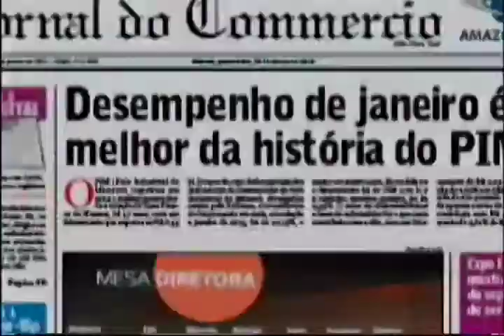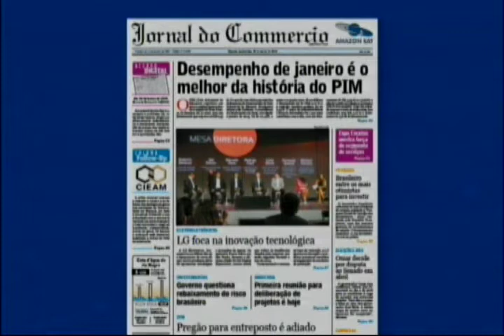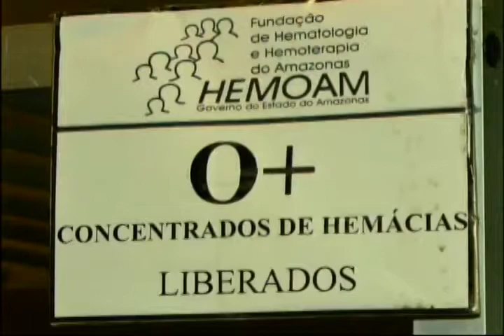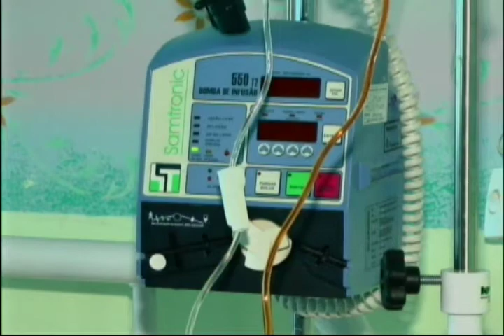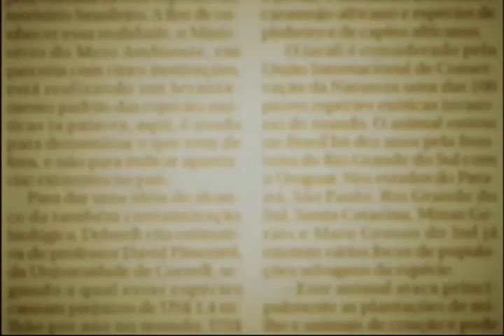Jornal da Amazônia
Veja neste bloco:
Manchete do Jornal do Commercio desta quarta-feira
Mais um camelódromo deve ser entregue até este fim de semana
Prefeitura anuncia a antecipação do Inss para aposentados e pensionistas
Hemoam precisa de doadores
Ações simples de sustentabilidade podem ajudar a reduzir a conta de água